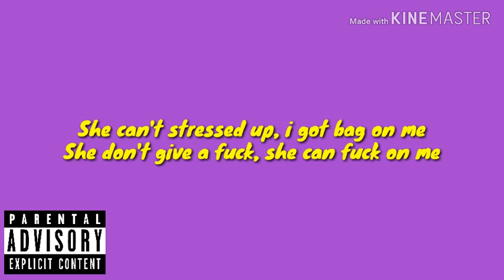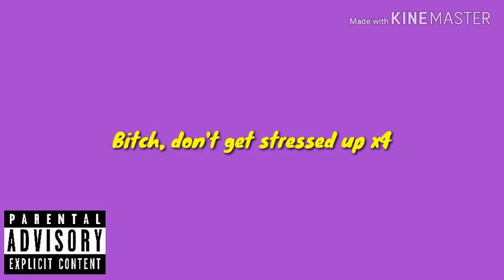Lil Ripper - OMG (OFFICIAL LYRIC VIDEO) [PROD. Lil Ripper]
Enjoy OMG!

FEEL THE V...

2®